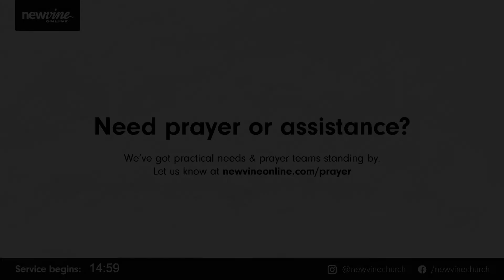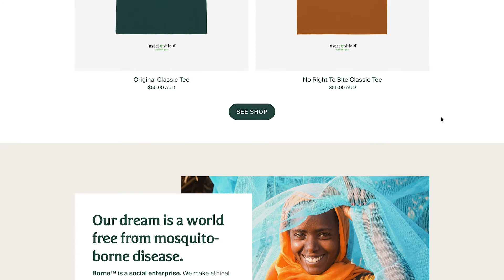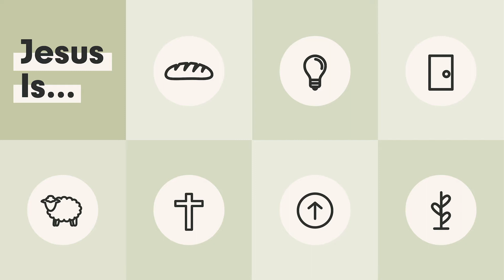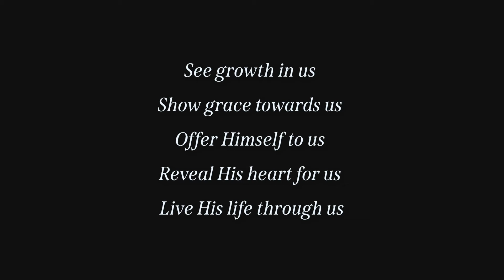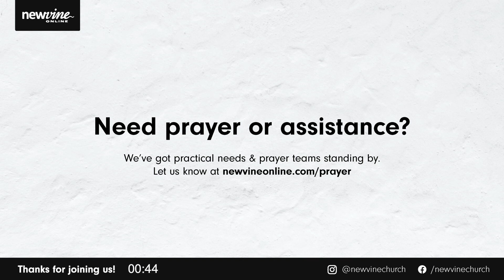Sunday 16 August – AM Service | New Vine Online